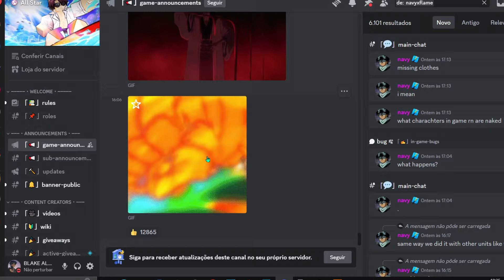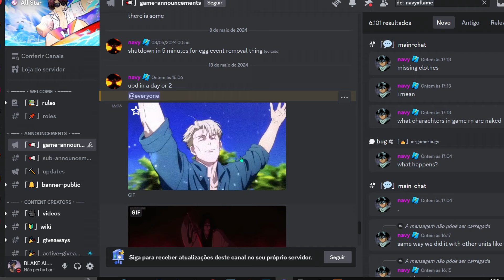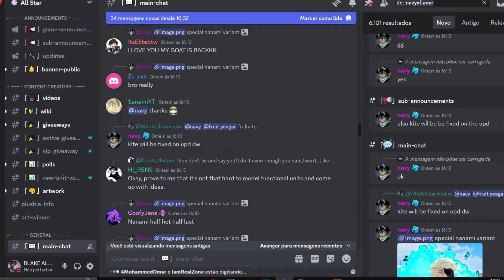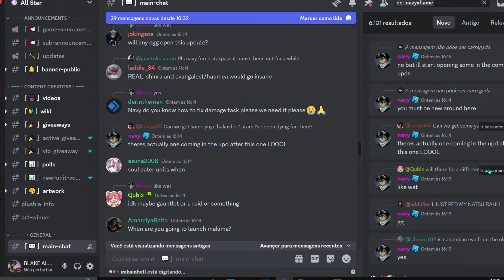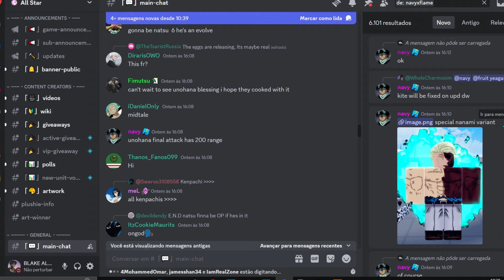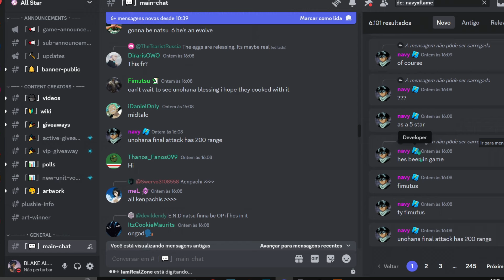UPDATE HOJE NEW CODE E NANAMI 6 STAR ALL STAR TOWER DEFENSE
astd
astd banner live
astd codes